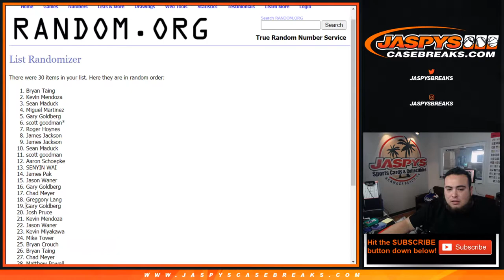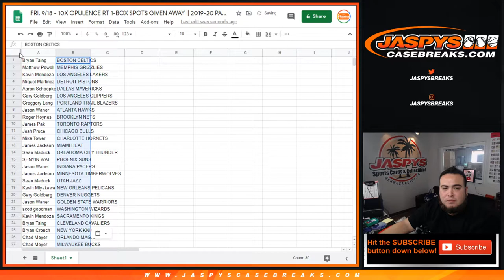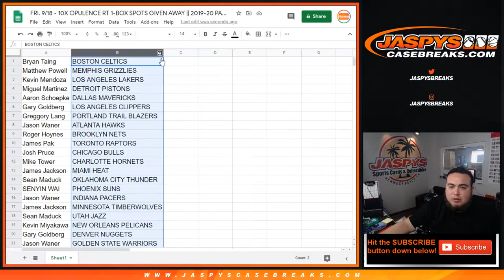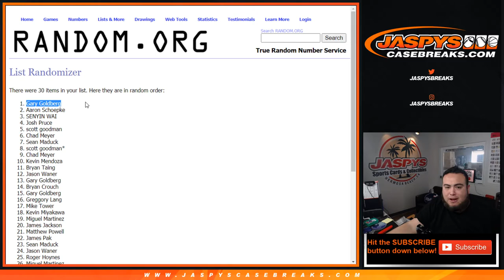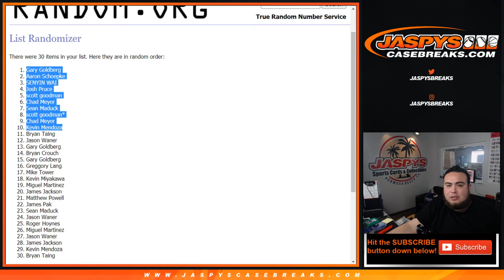FRI. 9/18 - 10X OPULENCE RT 1-BOX SPOTS GIVEN AWAY || 2019-20 MOSAIC CELLO 1-PACK BREAK #642 *RT*